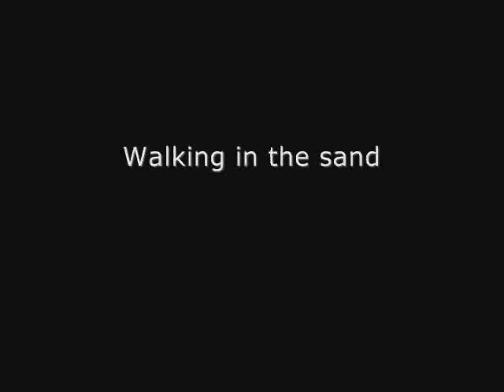THE SHANGRI LAS Remember Walkin' in the sand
The wonderful Shangri-Las singing Remember Walkin' in the sand.
Caution : not a real video ; I tried to recompose this great song with the only two images I had from some vids posted by Dazzababes that I have edited with that poor S... software that is Wind.-Movie-Maker. The result is poor but it just gives me the occasion to shout once again my favorite youtube request that is IF SOMEONE HAS THE VIDEO OF THIS GREAT SONG, PEASE, PLEASE, PLEEEAAASE POST !! Thanks by advance.
Mary, you're the best__